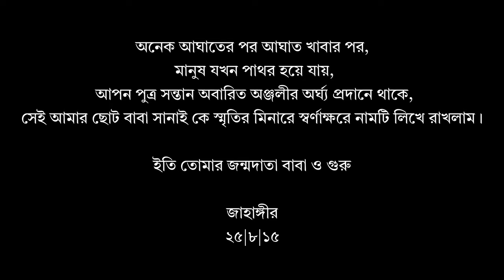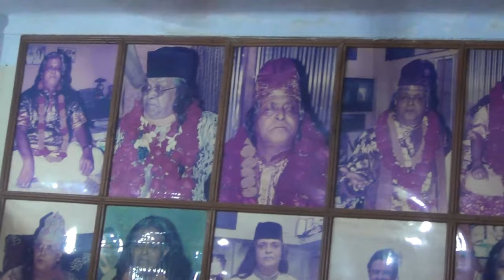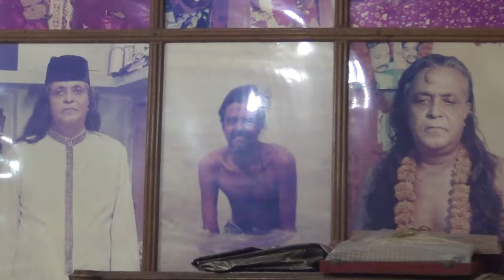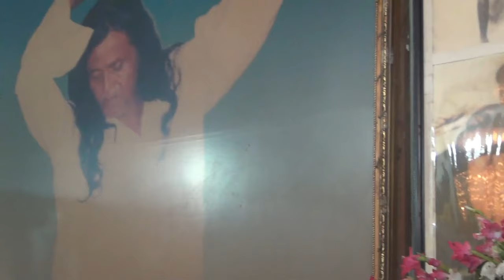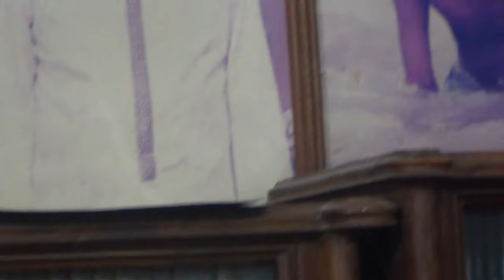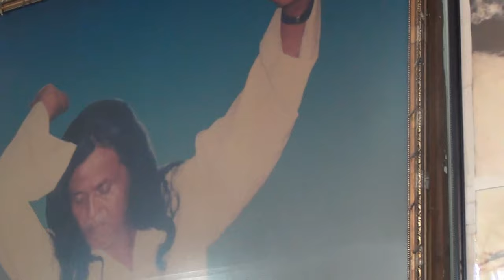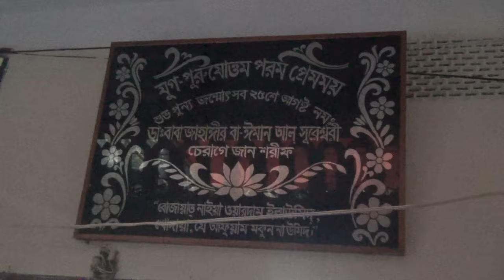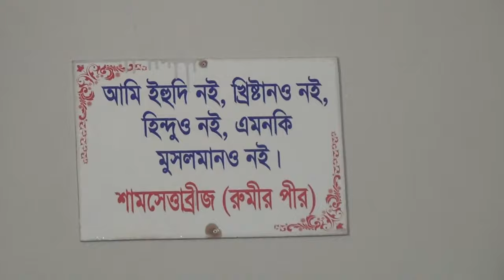স্মৃতিময় দিনগুলো।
১।মারেফতের গোপন কথা (১০০ টাকা)
২।মারেফতের গোপন আলাপ (৬০ টাকা)
৩।মারেফতের বানী (১০০ টাকা)
৪।সুফিবাদ আত্মপরিচয়ের একমাত্র পথ-১ম খন্ড (১০০ টাকা)
৫।সুফিবাদ আত্মপরিচয়ের একমাত্র পথ-২য় খন্ড (৬০ টাকা)
৬।সুফিবাদ আত্মপরিচয়ের একমাত্র পথ-৩য় খন্ড (১০০ টাকা)
৭।ইতিহাস নয় সুফিবাদের রহস্য (১০০টাকা)
৮।নিহ্নবে চিত্তদাহ সুফিবাদ সার্বজনীন (১০০ টাকা)
৯।শরিয়তি শয়তান মারেফতি শয়তান (১০০ টাকা)
১০।কোরানের দৃষ্টিতে নামাজ ৮২ বার (১০ টাকা)
১১।গান বাজনার দলিল (৬০টাকা)
১২।ফকিরির আসল কথা (৬০টাকা)
১৩।ফকিরির গোপন কথা (৬০টাকা)
১৪।শরিয়তি সেজদা মারেফতি সেজদা (৬০ টাকা)
১৫।কোরানুল মাজিদ ১৫ পারা (হুবহু অনুবাদ ও কিছু ব্যাখ্যা) (৪০০ টাকা)
১৬।মারেফতের গোপন দর্শন অনেকের অজানা (১০০ টাকা)
১৭।মারেফতের গোপন ভেদ-রহস্য(১০০ টাকা)
১৮।মারেফতের গোপন আলোচনা(৬০ টাকা)
১৯।রোজা ইফতার হজ্জ জাকাত ও কোরবানী (১০টাকা)
২০.মারেফতের গোপনেরও গোপন কথা (২০০টাকা)

২১.সুফিবাদের গোপনেরও গোপন কথা [উক্ত তালিকার   ১২,১৩,১৬,১৭ও ১৮ নং এই পাঁচটি বই একসাথে](৪০০টাকা)
২২.ফকিরির গোপনেরও গোপন কথা [সুফিবাদ আত্মপরিচয়ের একমাত্র পথ ১,২,৩ ও ৪ খন্ড একসাথে] (৩০০টাকা)
২৩.মগ্ন তখন মোরাকাবায় -সৈয়দ তারিক(৬০টাকা)
২৪.উদয়ের পথে -মেহেদী মাসুদ (৬০টাকা)
২৫.মসনবী শরীফ (১ম খন্ড)-অনুবাদঃ ডা.ময়েজউদ্দিন রশিদ (১৫০টাকা)
২৬.মসনবী শরীফ (২য় খন্ড)-অনুবাদঃ ডা.ময়েজউদ্দিন রশিদ (১০০টাকা)
২৭.দেওয়ানে বু আলী শাহ কলন্দর (১ম খন্ড)-অনুবাদঃ ডা.ময়েজউদ্দিন রশিদ (১০০টাকা)
২৮.দেওয়ানে বু আলী শাহ কলন্দর (২য় খন্ড)-অনুবাদঃ ডা.ময়েজউদ্দিন রশিদ (৬০টাকা)
২৯.দেওয়ানে বু আলী শাহ কলন্দর (৩য় খন্ড)-অনুবাদঃ ডা.ময়েজউদ্দিন রশিদ (৬০টাকা)

10-e Muharram - Baba Jahangir Ba-Iman Al-Sureswari

৫৩ বছর কুরআন রিসার্চ করে, আমি অনেক বড় একটি জ্ঞান অর্জন করেছি যার নাম. !!!

সত্যের পরিচয় !